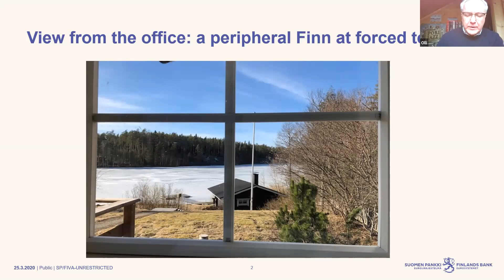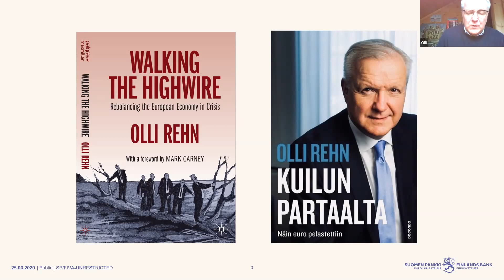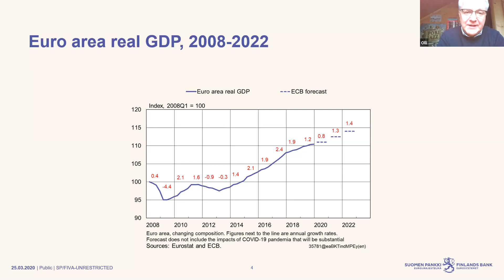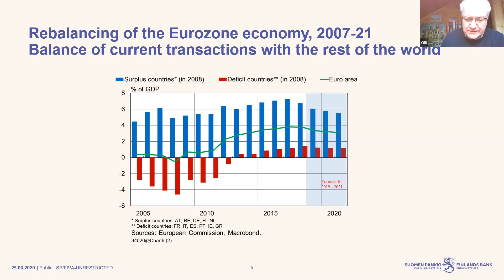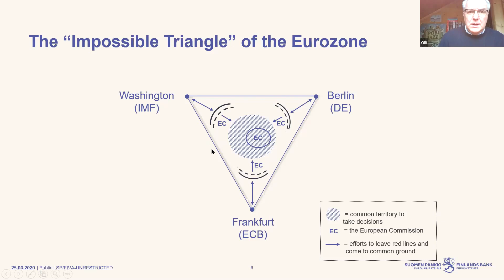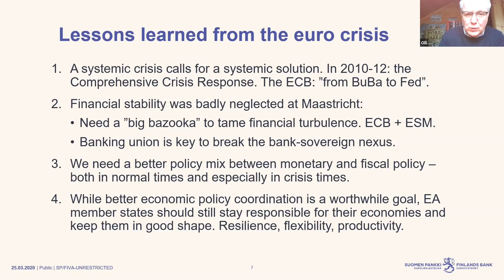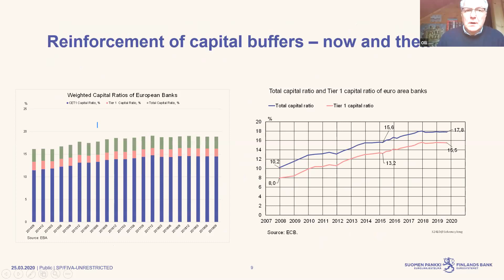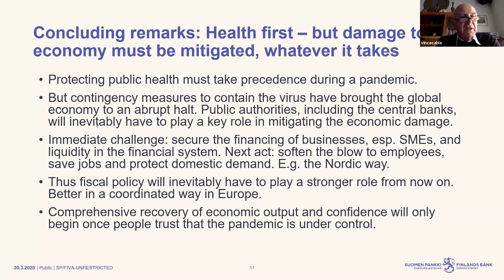Managing Crisis in the Eurozone - what the past tells us about the present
The Eurozone is again facing a major crisis, now in the wake of the Coronavirus. In the global financial crisis its incomplete institutional structure and cumbersome decision-making made it particularly vulnerable. Olli Rehn, the Governor of the Bank of Finland and the former Vice-President of the European Commission for economic and monetary affairs in 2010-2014 played a central role at the time and brings a unique perspective to crisis management in Europe.

His new book Walking the Highwire is a powerful account of a policy maker who was instrumental in overcoming some important hurdles within the EU and the Eurozone.

Olli Rehn, Governor, Bank of Finland and former Vice-President, European Commission.

Chair: Professor Erik Berglof, Director, Institute of Global Affairs, LSE School of Public Policy.

This event is part of the Institute of Global Affairs’s virtual public lecture series: ‘COVID-19 Crisis Management and Post-Crisis Reconstruction: Lessons from the past and early insights from the current crisis’